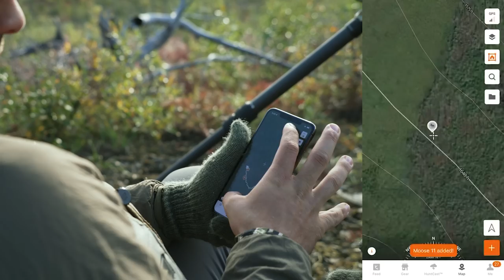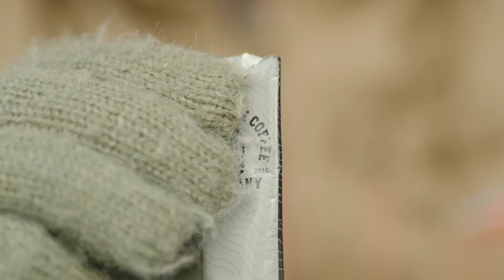ALASKAN MOOSE WITH THE BOW (My Dream Hunt)